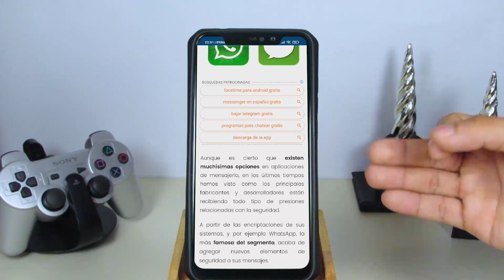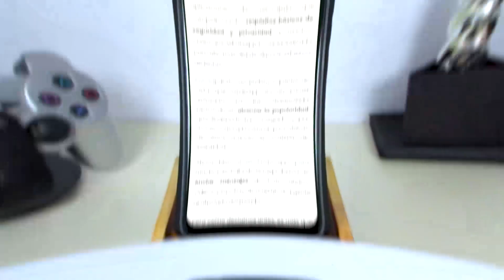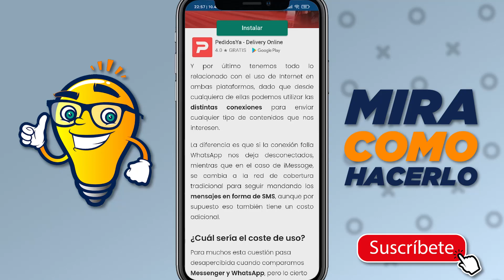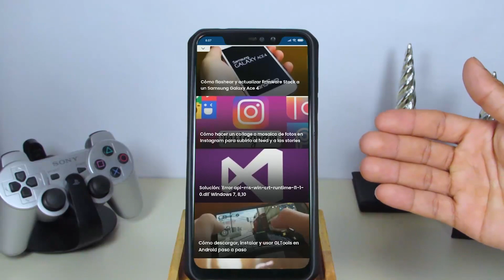WhatsApp VS iMessage: Ventajas e Inconvenientes ¿Qué Aplicación es Mejor y más Segura?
En este video aprenderás WhatsApp VS iMessage: Ventajas e Inconvenientes ¿Qué Aplicación es Mejor y más Segura?. En Mira Cómo Hacerlo encontrarás la información que estás buscando.